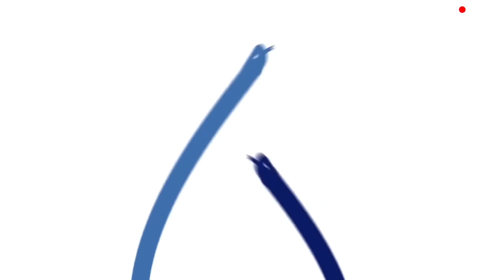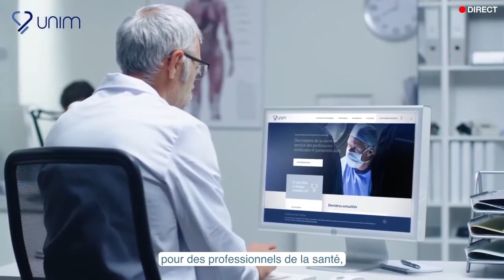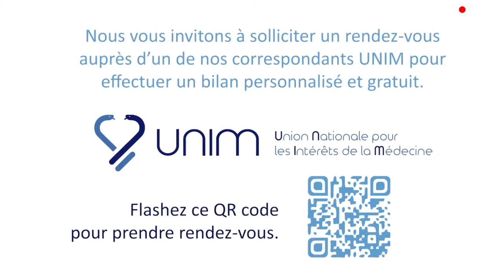Talk show Vous accompagner dans la création d'une maison de santé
Une révolution du modèle de santé français
L’assurance d’un concept “gagnant-gagnant”
Une autre dimension pour les professions libérales
Les clés pour conduire un nouveau projet
Tout sur les leviers financiers et juridiques